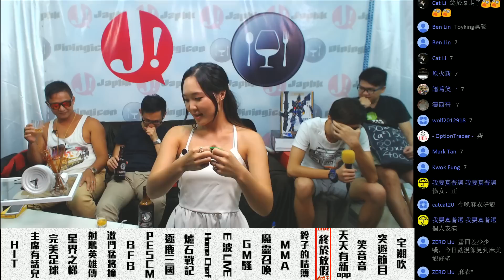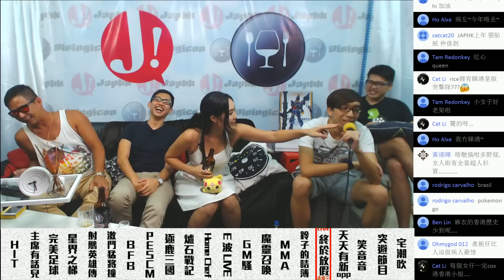JapHK LIVE! 160729 終於放假 終於暴走了